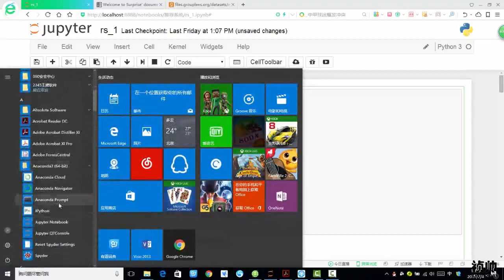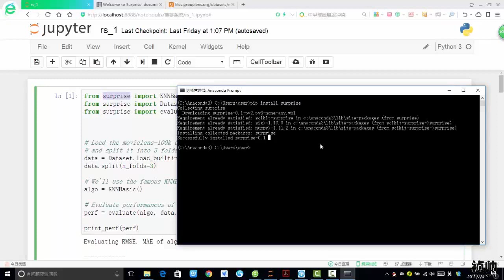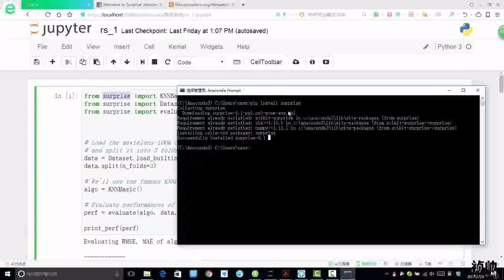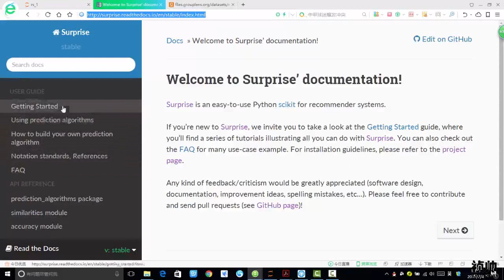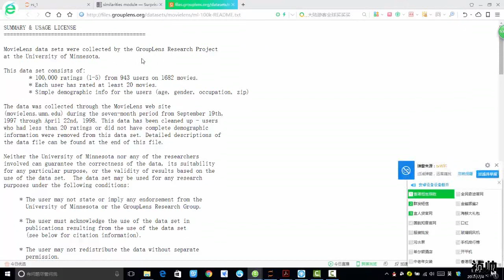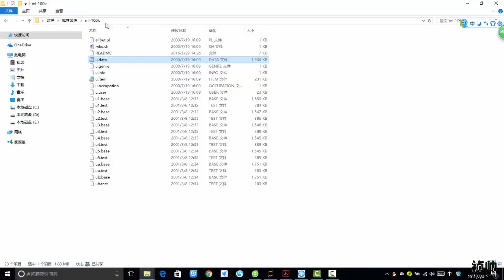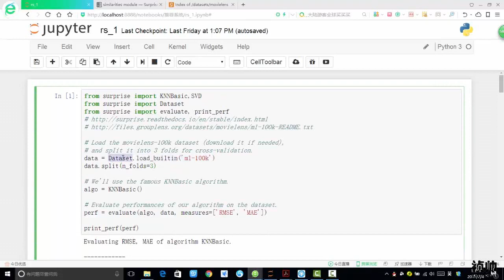28 机器学习提升篇丨04 案例：推荐系统实践丨1 Surprise库与数据简介